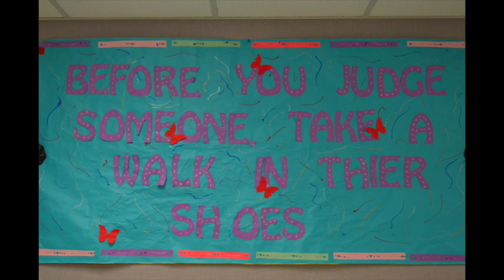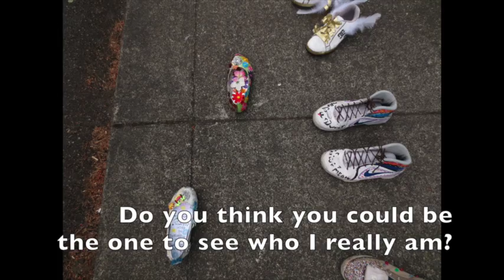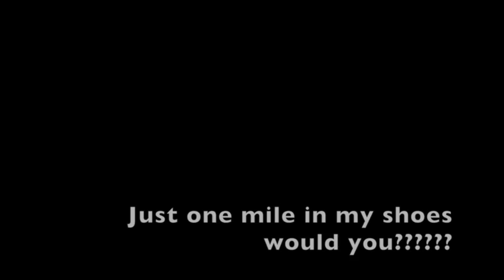Shoe Project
Morning Announcements/ Shoe Project